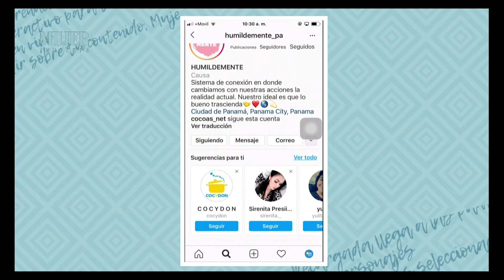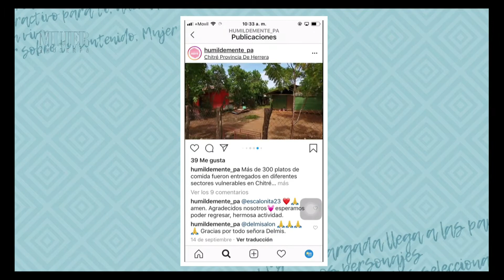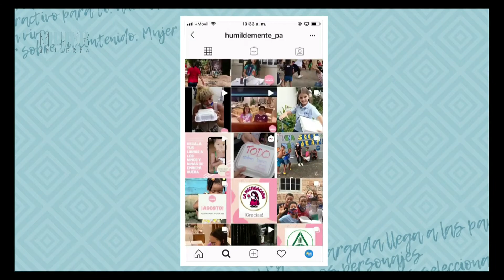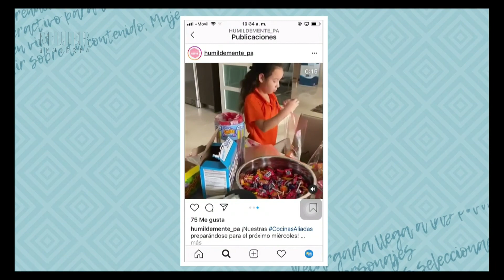Movimiento humildemente: Sistema de conexión donde cambiamos con acciones la realidad virtual